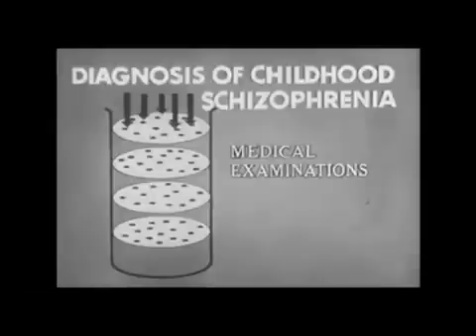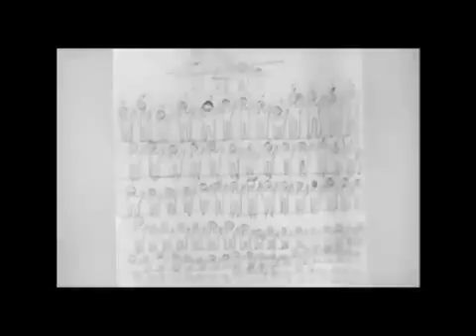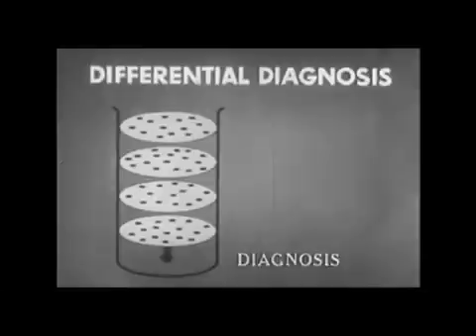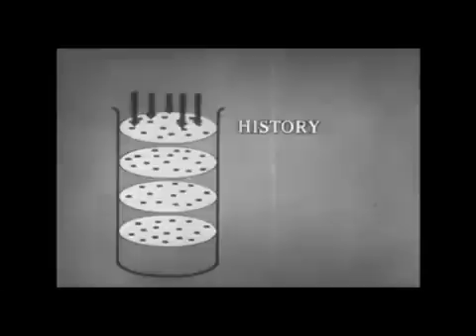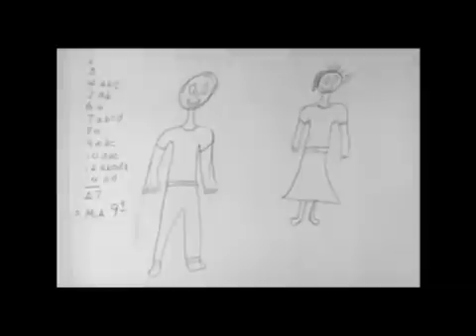Тест шизофрении у детей. Методика © Define schizophrenia in children. Methodology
Schizophrenia in children - how to identify, 1974, 15 мин
При  постановке диагноза шизофрении проводят исследования семейного анамнеза, данные лабораторных исследований, психологических тестов и клинических наблюдений.
Совокупность результатов этих исследований помогают выявить/исключить типичные дискриминаторы Ш.: двигательные (неусидчивость,негативизм), речевые (пара-неологизмы, мутизм, повышенная тональность, стереотипии), и поведенческие  патофеномены.
Для дифференциальной диагностики Ш. и органических деменций проводят лабораторные исследования (серологические, ЭЭГ,и т.д.) Однако, более информативными остаются  всё-таки парамедицинские исследования и клинические наблюдения.
Врач демонстрирует ребенку пятна Роршаха, и просит описать рисунок. Сначала мальчик называет "огонь" ,затем "листики" и на вопрос врача "Где огонь?,Где листики?" ,тыкает произвольно пальчиком в пиктограмму.. Пиктограммы Роршаха (австрийский психиатр, умница большой ,с нелегкой судьбой)  одни из первых прикладных ассоциативных тестов. Каждому психическому расстройству присущи распознаваемые расстройства восприятия , ассоциаций , мышления итд. Подобные тесты помогают врачу сориентироваться, в каком направлении двигаться.
В рисунках детей больных шизофрении присутствуют : гротескность, искажения, разделения, незавершённость, расстройства схемы тела, сексуальная озабоченность, насилие, конкретизация, извращения.
Проще говоря, этим больным свойственно лишать условный  объект присущих  этому объекту свойств ,либо добавлять объекту не свойственные этому объекту детали, функции. В итоге , элементарное становится нелепым, условным.
Врач объясняет характерное расстройство речи у больных шизофренией : слова они используют не для общения , а как игрушки, с которыми они играют изменяя их в случайном порядке.
Чем раньше начинаются шизофренический процесс,тем быстрее наступает тотальная инвалидность. Очень немногие, даже среди взрослых больных, пережив в жизни один-два эпизода , полностью выздоравливают. Среди детей особенно, первый эпизод и до конца жизни полная инвалидность.